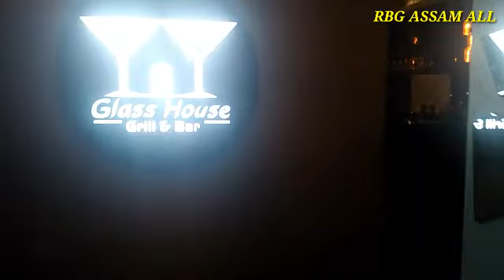Bar Opening Hotel Alpine Continental( Rabi Bura Gohain)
Editor Rabi Bura Gohain New